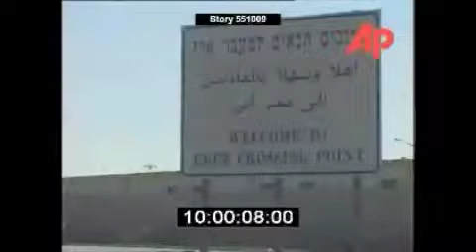gaza war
experiment